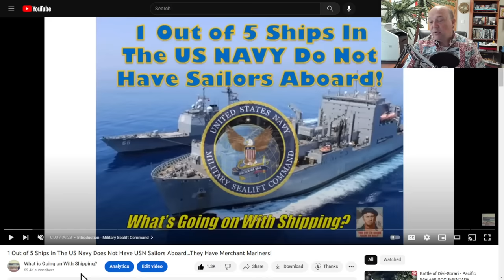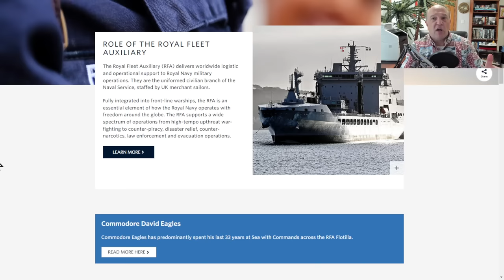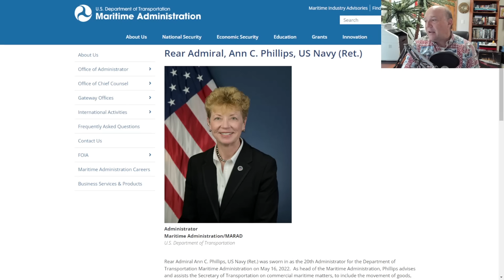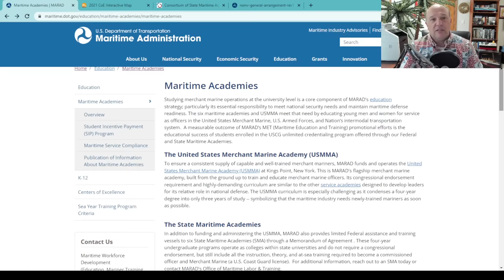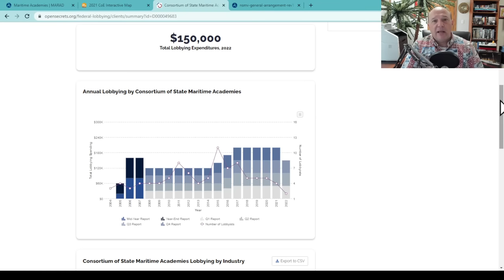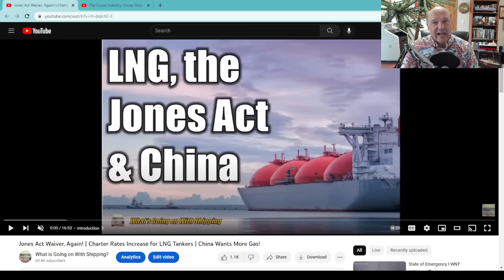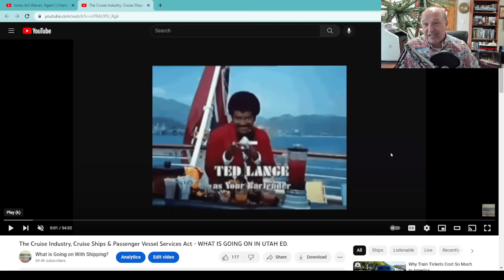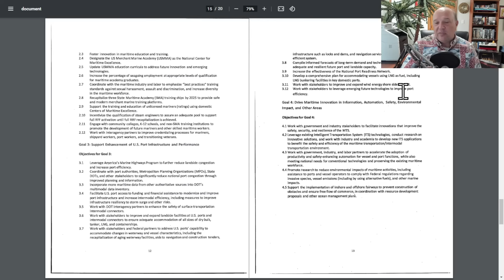What the Ship (Ep 64) | 5 Initiatives to Revise the U.S. Maritime Industry | Better Call Sal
In this episode, Sal Mercogliano - maritime historian at Campbell University and former merchant mariner - discusses five initiatives to reform the US maritime industry:
1. Reform the Military Sealift Command
2. Bring Back the US Maritime Service
3. Maritime Colleges & Universities
4. Reform the Jones Act and Passenger Vessel Services Act
5. National Maritime Strategy

00:00 Introduction
00:55 1. Reform The Military Sealift Command
1 Out of 5 Ships in The US Navy Does Not Have USN Sailors Aboard...They Have Merchant Mariners!

08:06 2. United States Maritime Service
General Information of the United States Maritime Service

Rear Admiral, Ann C. Phillips, US Navy (Ret.)

17:32 3. Maritime Colleges and Universities (MCU)
Maritime Academies

Centers of Excellence for Domestic Maritime Workforce Training and Education (CoE)

23:00 4. Revise Jones Act and Passenger Vessel Services Act

The Cruise Industry, Cruise Ships & Passenger Vessel Services Act - WHAT IS GOING ON IN UTAH EDITION

36:17 5. National Maritime Strategy

Goals and Objectives for a Stronger Maritime Nation: A Report to Congress